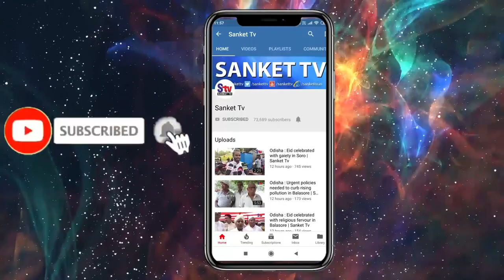Odisha : Cattle-laden pickup van seized in Mayurbhanj | Sanket Tv